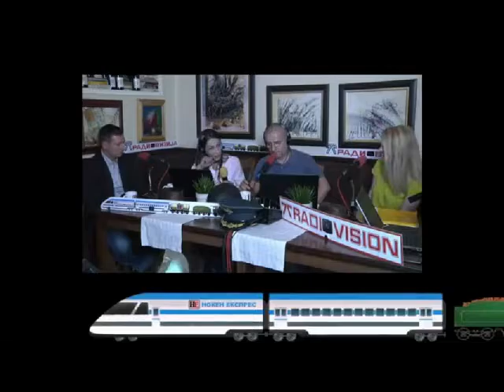Ноќен Експрес 16 - кратка верзија